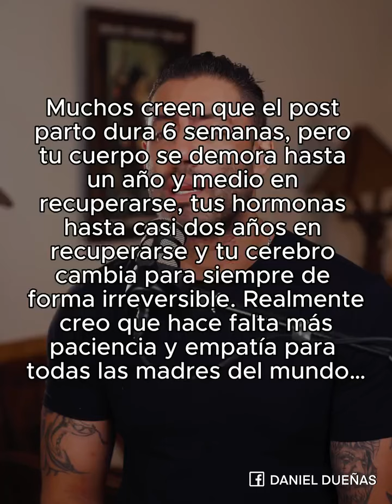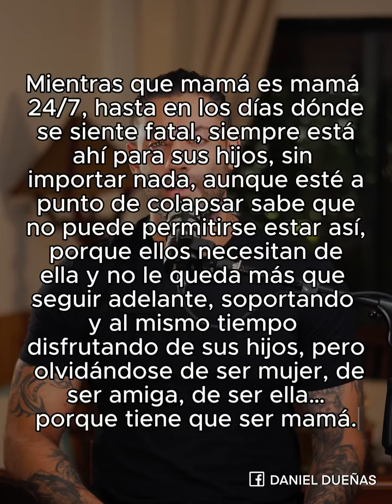Aprende a ponerles reglas a tus hijos.